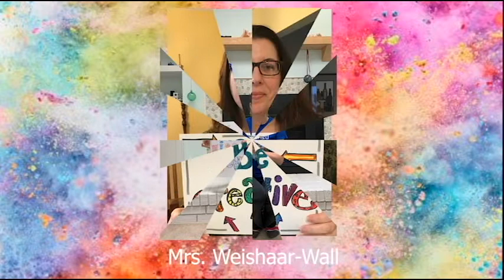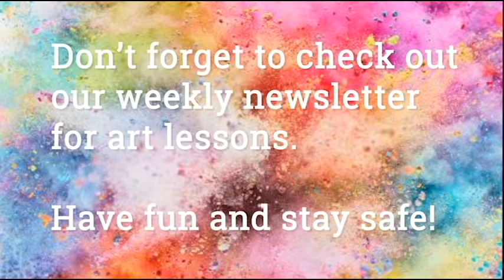PCCS Art Teachers